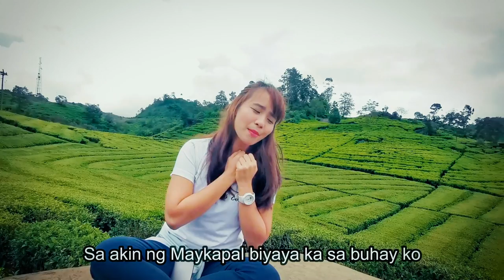Ikaw 依靠 - Yeng Constantino (Cover by Sheron Tan 陈雪仁) 【Multilingual】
Hi guys & gals! It’s me, Sheron Tan :) Here is a little surprise for you all, I have been working on this cover for sometime now and decided to upload it today xD it’s a special cover for the song Ikaw by Yeng Constantino. Definitely one of the songs on my playlist that I listen frequently, It’s a romantic love song ~~

Always wanted to do covers in multilingual, so here’s Ikaw mix with Tagalog, Mandarin, Japanese, Korean, Iban and more. Hope you would like it!

Special Thanks to my buddies in making this video possible!

Music Arrangement ⮞ Herris Yutui
Recording Studio ⮞ Tuni Microstudio
Videographer ⮞ Elsa Ong

Ikaw Lyrics (Tagalog)

Sa pagpatak ng bawat oras ay ikaw
Ang iniisip isip ko
Hindi ko mahinto pintig ng puso

Ikaw ang pinangarapngarap ko
Simula ng matanto
Na balang araw iibig ang puso

Ikaw ang pagibig na hinintay
Puso ay nalumbay ng kay tagal
Ngunit ngayo’y nandito na ikaw
Ikaw ang pagibig na binigay
Sa akin ng may kapal
Biyaya ka sa buhay ko
Ligaya’t pagibig ko’y ikaw

Humihinto sa bawat oras ng tagpo
Ang pagikot ng mundo
Ngumingiti ng kusa aking puso

Pagka’t nasagot na ang tanong
Nagaalala noon
Kung may magmamahal sa'kin ng tunay

At hindi pa’ko umibig
Ng ganito at nasa isip
Magkasama ka habang buhay

Pagibig ko’y ikaw

Sheron Cover Version

Tagalog
Ang iniisip-isip ko hindi ko mahinto pintig ng puso

Dusun (Sabah Native language)
Iya noh it iman imanonku
Opurimanan ku mantad
Insan tadau guminawo oku

Mandarin
依靠 願做你唯一的依靠 yi kao yuan zuo ni wei yi de yi kao
我們的愛情會 守護到老 wo men de ai qing hui shou hu dao lao
緊緊牢牢 不會那麼輕易動搖 jin jin lao lao bu hui na me qing yi dong yao

Malay
Kau anugrah yang terindah
Kau berikan arti hidup ini
Kuberjanji cintaku hanyalah kamu

Japanese
Donna toki de mo anata wo
Ono idashi te zutto
Mune no kondowo domaranai

Korean
Nega nuel hang sang won ha go
Meh il ga tuen sarangeun
Ham ke heteon 姑geusarami noyeotseo

Iban (Sarawak native language)
Nuan
Sunyi nadai nuan intan
Baka siang nadai malam
Ku merampau ku lelengau
Deka begulai ngau.

Malay
Ketulusan cinta ini
Dewasakan jiwa ini
Ingin selamanya bersamamu

Japanese
Anata
Itoshi anata
Watashi no subete
Uke i rete kureta
Meno mae no

Tagalog
Ikaw ang pag-ibig na binigay
Sa akin ng Maykapal biyaya ka sa buhay ko
Ligaya't pag-ibig ko'y ikaw

Puso ay nalumbay ng kay tagal ngunit ngayo'y nandito na

Ikaw, ikaw ang pag-ibig na binigay
Pag-ibig ko'y ikaw...

@starmusicph own this copyright of the song.
@Itsmerc01own the Japanese lyrics
@TheWeekendCover own the Iban lyrics
@AsianArtistsAgency own the Malay lyrics
@YConstantino own the Mandarin lyrics.